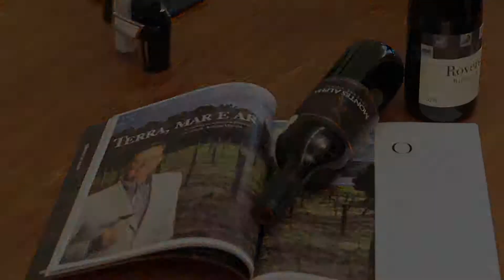Revista Adega Ed. 163 - Gran Reserva